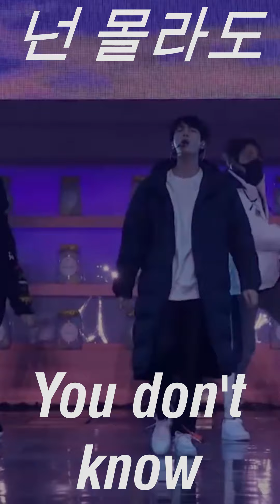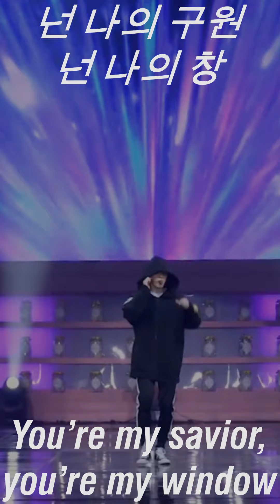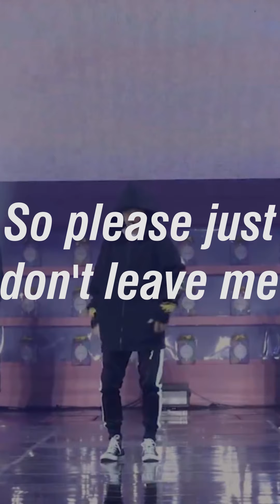BTS Best of me fullscreen with lyrics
Best of me full screen with english and korean lyrics

This video is only to promote this boys. Like this if you really.

Best of me bts
Best of me stage mix
Best of memix
Best of mefull screen
Best of mefor whatsapp status
Best of me
Best of mestage performance
Best of me 30s
Best of me for status
Best of me shot story
Best of me stage performance full screen
Best of me with lyrics
Best of me suga
Best of me suga part full screen
Best of me suga part